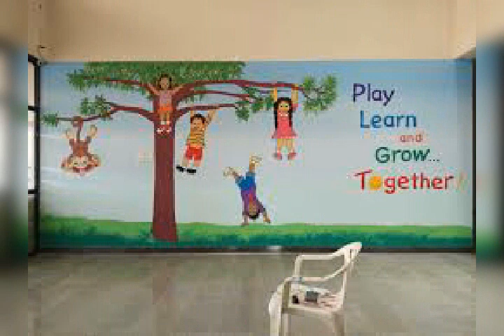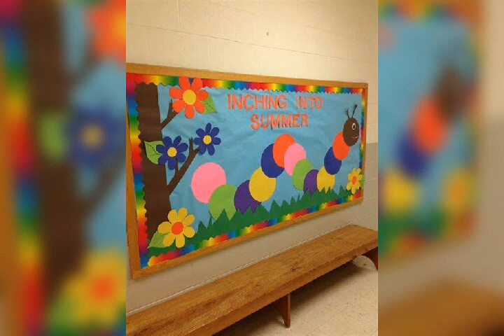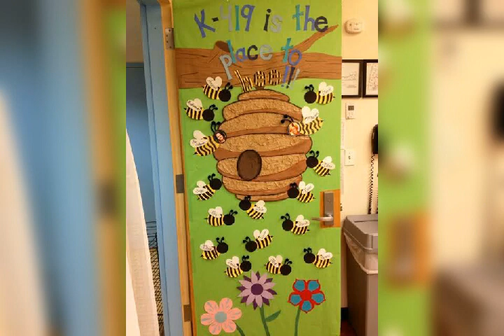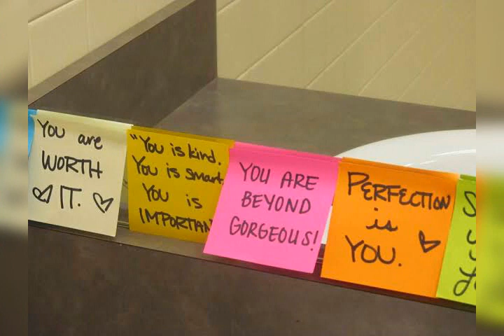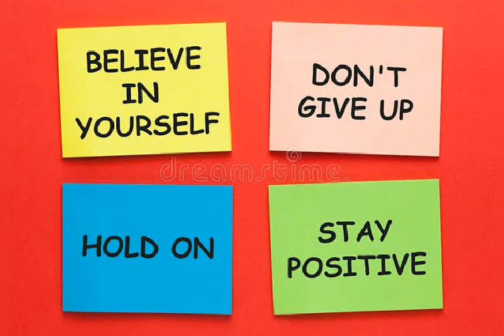beautiful school decoration ideas